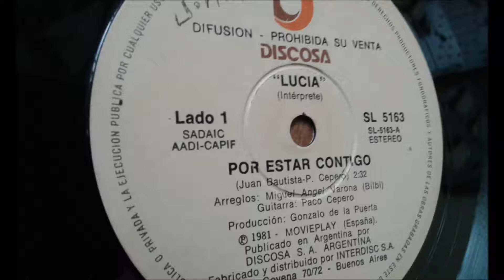LUCIA - POR ESTAR CONTIGO -AÑO 1981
SIMPLE DE DIFUSIÓN DEL DISCO DE LUCÍA DEL AÑO 1981